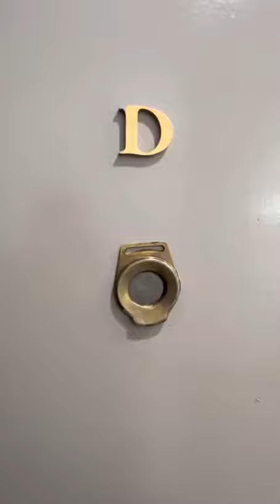25 W 68th 2D (featuring IX)